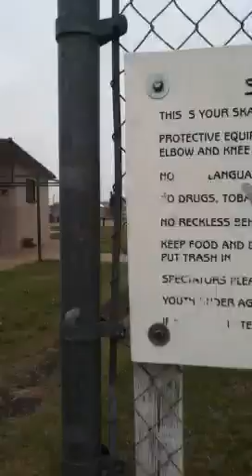That's awesome #2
Skate park